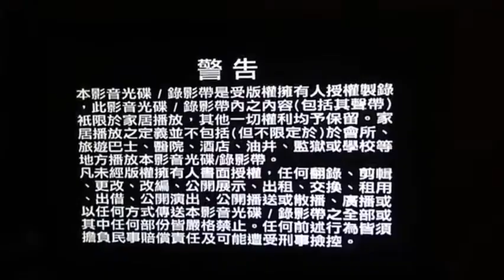Opening to Oldboy (Disc 4) 2010 Malaysia DVD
"Oldboy" is a classic of crime drama in TVB. Everyone, are you ready to show time in memory TVB casts?

1.Lesen Finas (Multimedia Company Address)
2.Multimedia Entertainment Sdn. Bhd. Logo
3.TVBI Warning Screen (Chinese & English)
4.TVBI Company Limited Logo
5.Eve Suite Promo
6.Easy Pha-max INS Promo
7.Some Day (天天天晴) Trailer (waiting to DVD menu)
8.Eve Suite Promo (again)
9.Easy Pha-max INS Promo (again)

Language: Cantonese, Mandarin
Subtitles: Chinese, English
Episode : 1-18 end